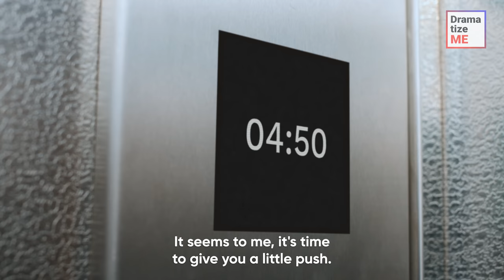WIFE CAUGHT CHEATING In ELEVATOR | DramatizeMe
In the middle of a hot moment inside an elevator, a boss and a female employee suddenly realize that they are trapped. As it turned out, her husband was the one behind it all as he decided to get even with his cheating wife by making them play a deadly game. Will they be able to escape the love triangle?